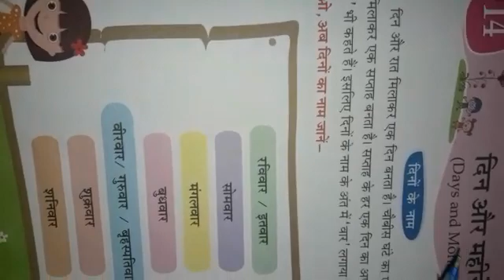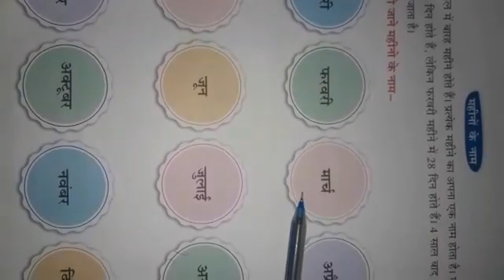●CLASS : 2 ●SUBJECT : HINDI VYAKRAN ●CHAPTER : 14